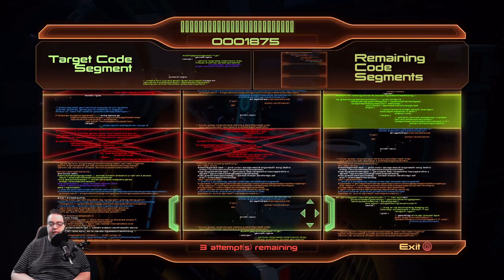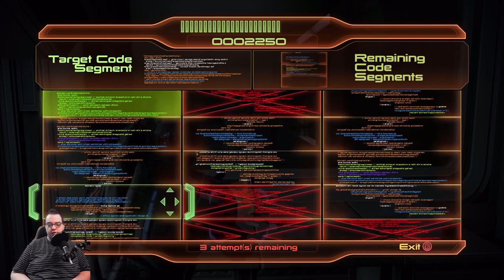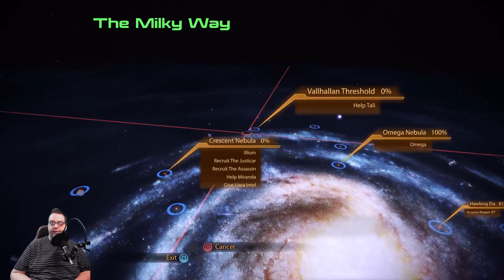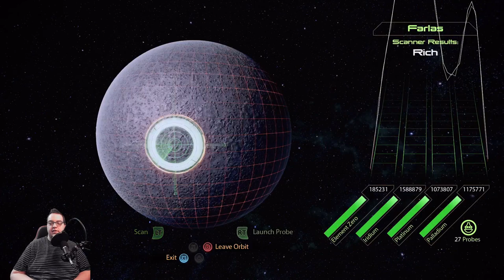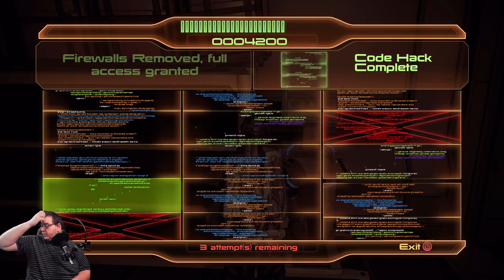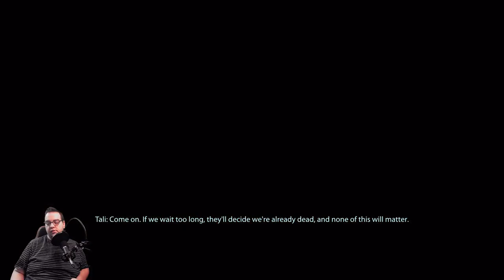Mass Effect 2 Soldier Series Episode 8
In this episode of the Mass Effect 2 Soldier Series Commander Shepard investigates Project Overlord.  It is a Cerberus project that was trying to integrate the human mind with the Geth but it went horribly wrong.  What will Shepard find?